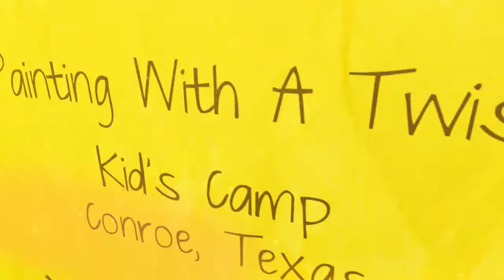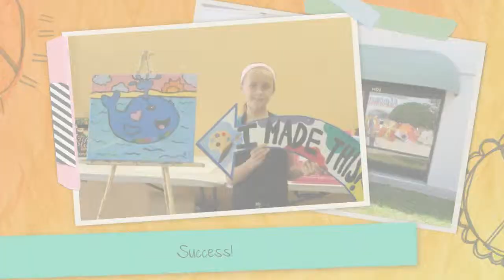Painting With A Twist Kid's Camp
Painting With A Twist Kid's Camp, Conroe Texas - July 2, 2014.